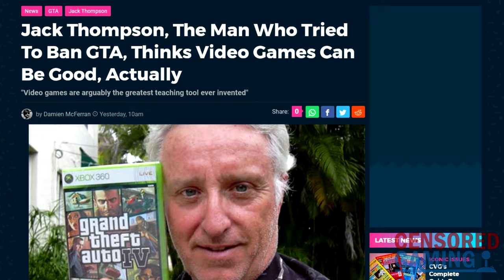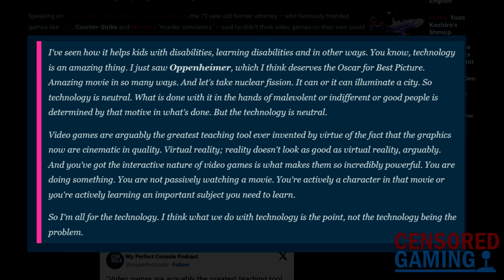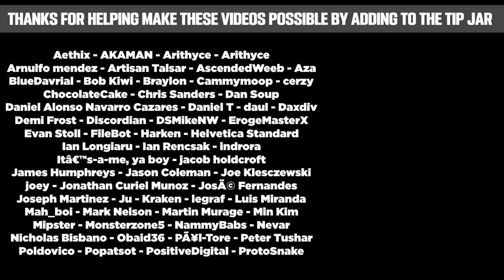Jack Thompson Calls Video Games "The Greatest Teaching Tool Ever Invented"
This video takes a look at a new interview with Jack Thompson.